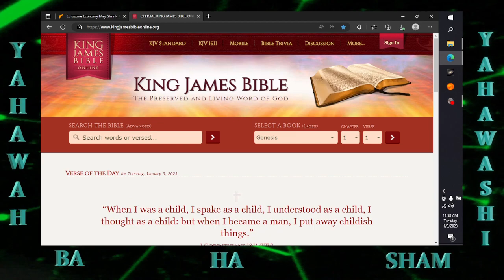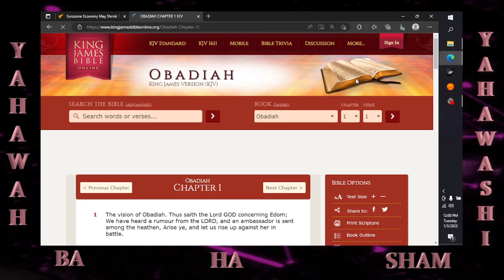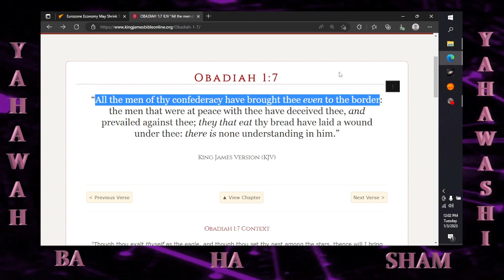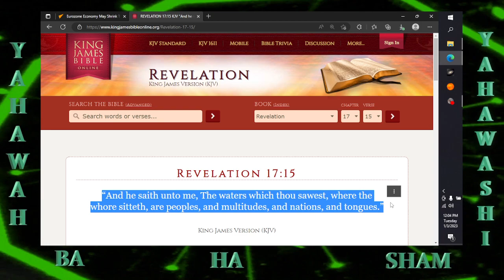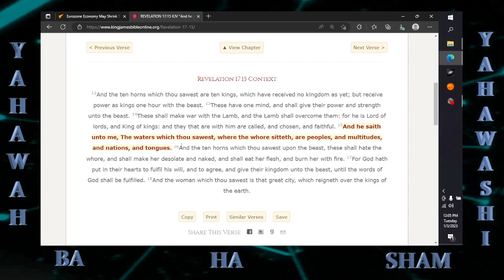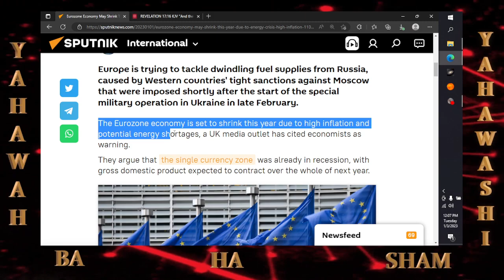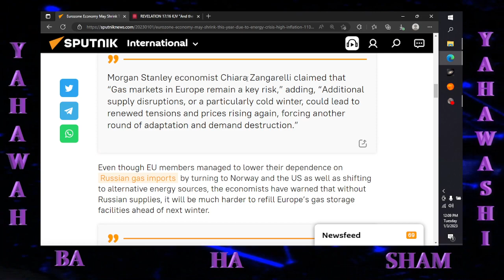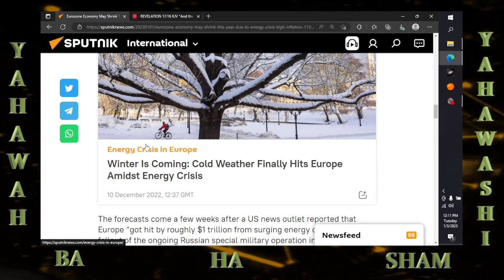It's going down # 360 EU Blames America for gas crisis (Rev 17:15-17 & Oba 1:7)